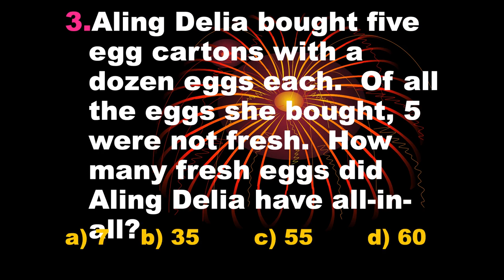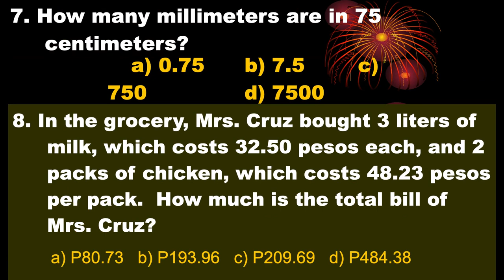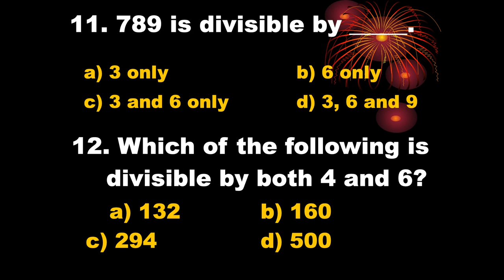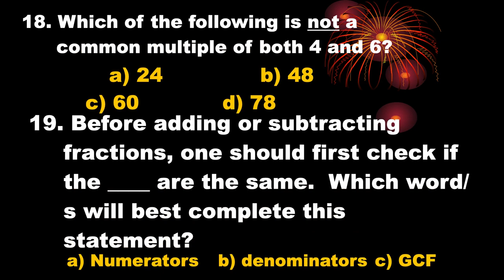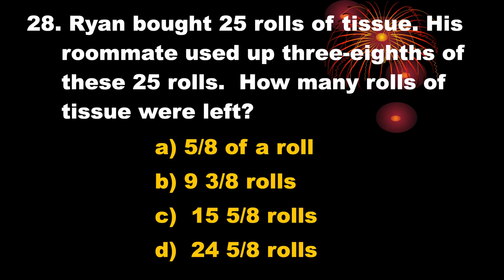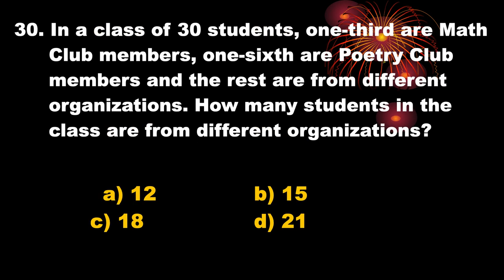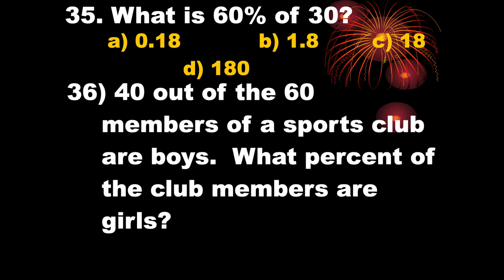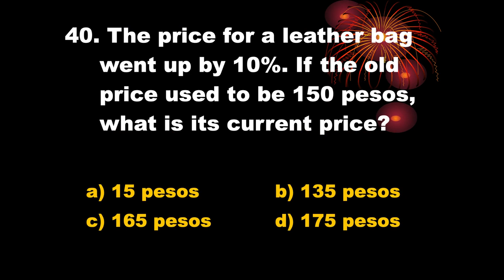Mathematics NAT Reviewer 6: K-12 Learning Module No. 5